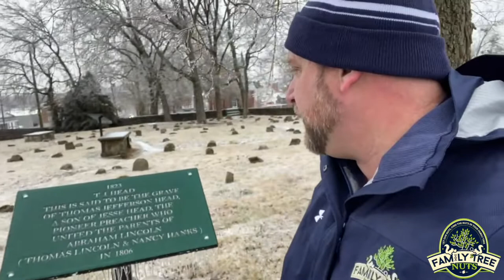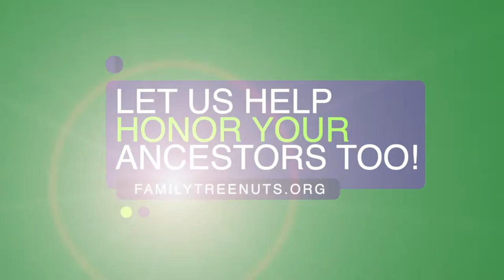LINCOLN ON ICE! ALL 5 LIVE VIDEOS FROM KENTUCKY LINCOLN SITE'S ON HIS BIRTHDAY! HISTORY & ANCESTRY!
February 12, 2021 was Abe's 212th Birthday and in celebration we visited 5 sites in Kentucky that had to do with his birth and early years. This by itself would have been awesome as it is but on this day everything was covered in ICE!!! See the sites and hear the stories in this compiled version of 5 LIVE video!